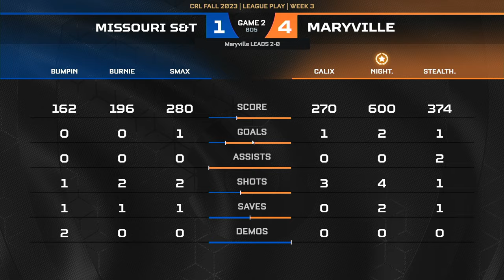Missouri vs S&B vs Maryville | CRL FALL 2023 Week 3 | 26 October 2023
Summer is coming to a close, and that means Collegiate Rocket League (CRL) is ready to return for the Fall Semester!

Here’s the key information:

• The 2023 CRL Fall Semester will feature 32 teams total, 16 from each North American Conference (Eastern and Western)
• The Fall Semester will award $100,000 in Scholastic Awards, and the CRL Fall Open will award $20,000 in Scholastic Awards
• Instead of Conference Playoffs, the top six teams from both the Eastern and Western Conferences will advance to the online Fall Championship. This is a change from last year’s format!
• All teams who do not qualify for League Play will be eligible to compete in the CRL Fall Open Tournaments